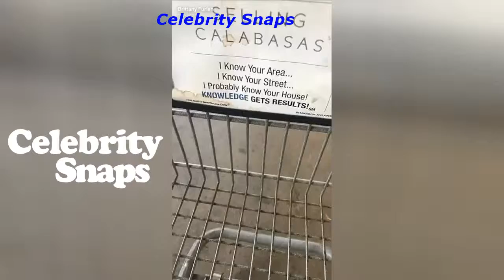Brittany Furlan Snapchat Stories July 12th 2017 | Celebrity Snaps